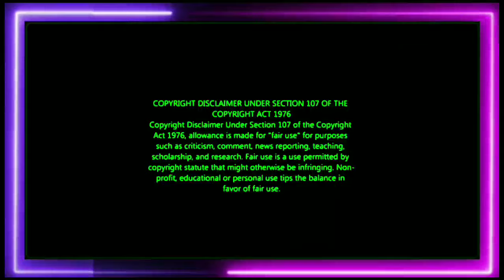🤜🤛கடினமான போட்டி தவித்த அபி | தள்ளு தள்ளு தள்ளிய அபிராமி | விடாமல் போராடிய Julie bb ultimate live